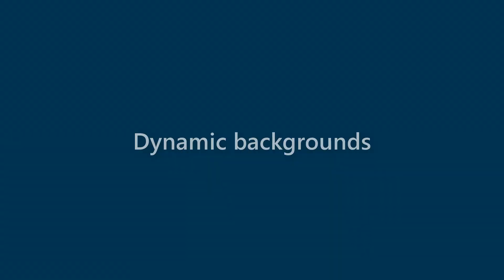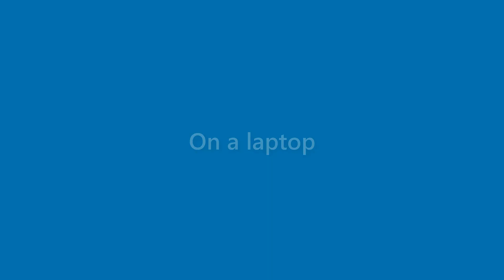Arabella Sanders - appearance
Name Look - Arabella Sanders - appearance. In this video we present "Arabella Sanders" name look and feel in various scenarios.
This video will cover:
How does "Arabella Sanders" look as a personal letterhead?
How does "Arabella Sanders" look on a business card?
How does "Arabella Sanders" look on a computer/laptop screen?
How does "Arabella Sanders" look with different background colors?
How does "Arabella Sanders" look with various fonts?